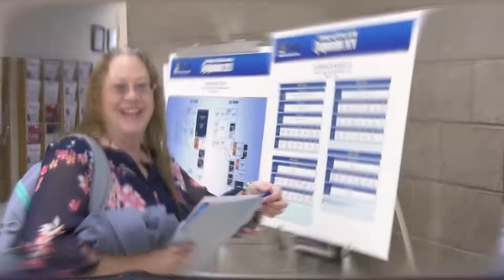TDLS 2023 is Coming!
The OTAN Technology and Distance Learning Symposium is coming!

The 2023 symposium will be hybrid with both remote and in-person sessions. The conference takes place on March 3-4 at Chula Vista High School in the Sweetwater Union High School District.